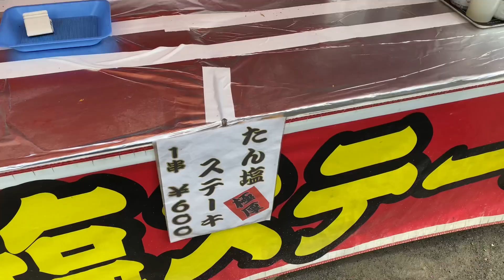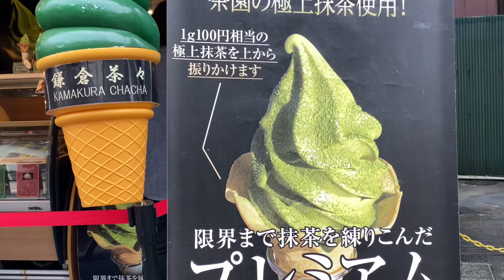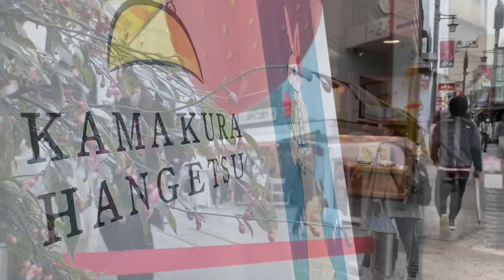Tsurugaoka Hachimangu Shrine, Dankazura way in Kamakura| Cherry Blossom 2021| Spring in Japan vlog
***HI EVERYONE